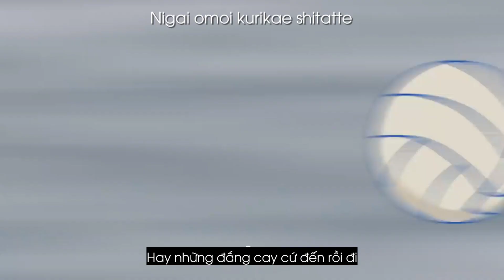「好きだ」 Suki Da - YOASOBI // (Romaji + Vietsub) ♫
TML Music is a nonprofit channel for the only purpose of promoting music and artwork and learning english together, if you as an Artist/Producer/Label feels unhappy and would like to have your music/artwork taken down, please contact us via the email  directly before doing anything and we will respectfully delete it immediately.

🎤 Romaji:
Ahh
Yeah, yeah, yeah
Ahh, ah, ah

Kyuu ni ite mo tatte mo irarezu
Tomodachi ni SOS, ahh
Hanashi kiite hoshiinda
Yappari watashi kare no koto ga

"Sonna koto shitteru mou nando mo"
Usupperana sonna riakushon
Mimi ni tako ga dekitete mo ii kara kiite
Gaman dekinai nda
Iza kare ni yonkai me no kokuhaku wo

Ahh, Kitai usui kataomoi nante nigai dake
Tomodachi de ii yo
Surechigai zama hitokoto kawasu dake
Sore dakede ii nante
Omotteta noni
Atama kara hanarenai kimi no koe

Ah-ah, ahh-ah, ah-ah-ah
Ah-ah, ahh-ah, ah
Ah-ah, ahh-ah, ah-ah-ah
Ah-ah, ahh

Moshimo kimi ni omoi wo ichido mo
Tsutaete inakattara naa
Nareta kokuhaku nante chittomo
Tokimekanai yo ne

Hajimete omoi tsutaeta juunen mae
Amari ni mo mujaki datta
Tsugi no gonen mae mo karu sugitashi
Tsugi no sannеn mae mo souda
Moshimo nekosogi zenbu yarinaosеta nonara, ahh, ahh
Yeah, yeah, hmm
Ah, ahh, ahh

Saa, taimu toraberu da ano hi made
Torikaesou hajimete no kokuhaku wo
Zenbu, zenbu nakatta koto ni
Sore de ii nda
Sore de ii nda kke, ahh

Nankai furarete gakkari shitatte
Nigai omoi kurikae shitatte
Sono tabi fureta kimi no sukina mono ga
Itsushika watashi no sukina mono ni nattanda
Sore wa kakegaenai ima no watashi no takaramono
Shippai shite mo ii
Mou ichido iu yo
Watashi, kimi no koto ga

Ah-ah, ahh-ah, ah-ah-ah
Ah-ah, ahh-ah, ah
Ah-ah, ahh-ah, ah-ah-ah
Ah-ah, ahh
Ah-ah, ahh-ah, ah-ah-ah
Ah-ah, hmm